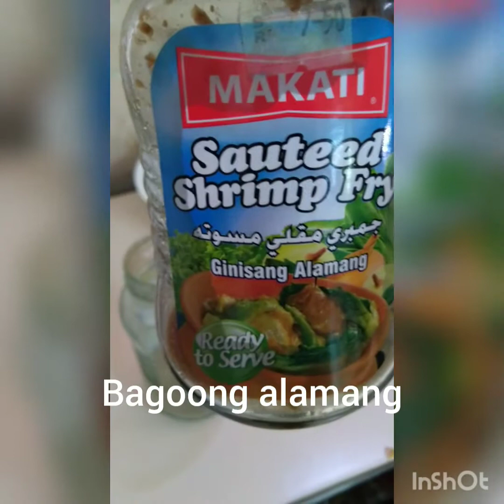Paano Magluto ng Ginisang kalabasa na may malunggay